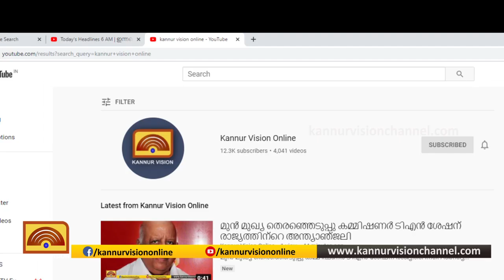നാടന്‍ തോക്കും തിരകളും കണ്ടെത്തിയ സംഭവം; 2 പേര്‍ അറസ്റ്റില്‍